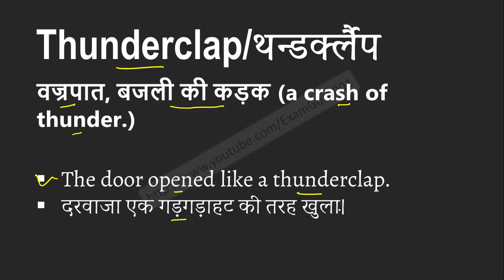Thunderclap meaning in Hindi | Explained Thunderclap With Using Sentence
Thunderclap का हिंदी में अर्थ, Meaning of Thunderclap in hindi, Thunderclap kya hai, Thunderclap ka hindi me matlab, Thunderclap ka sentence me use, Thunderclap ke bare me janiya,